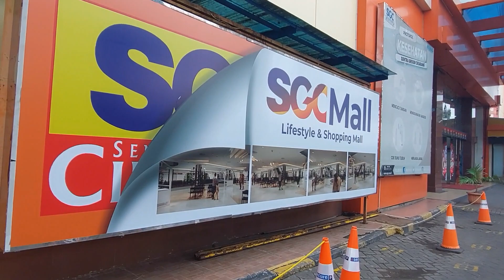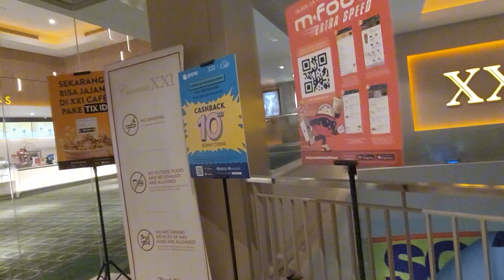SGC MAL CIKARANG